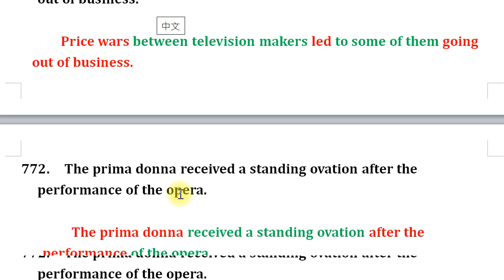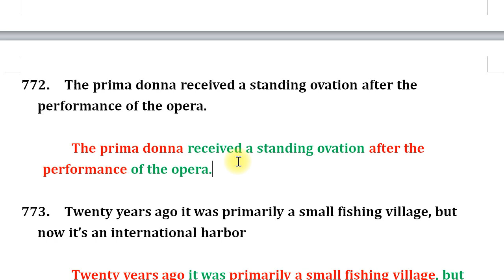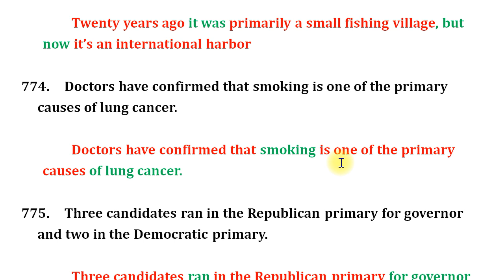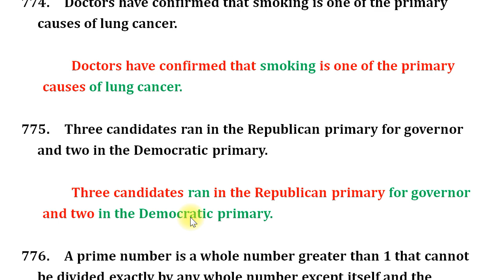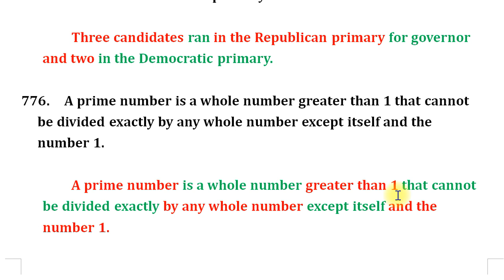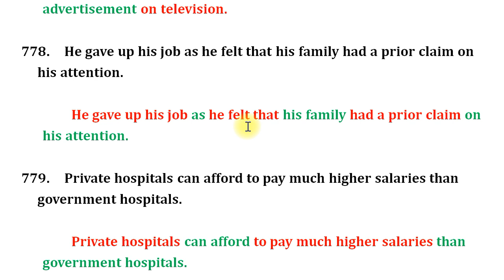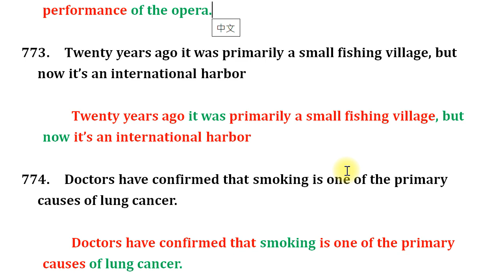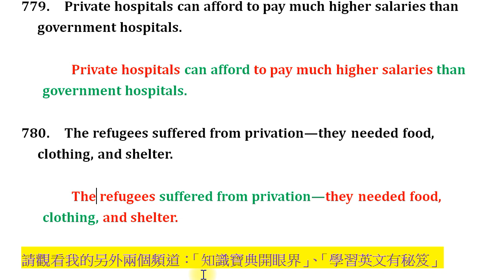英文長句的正確唸法 (78)